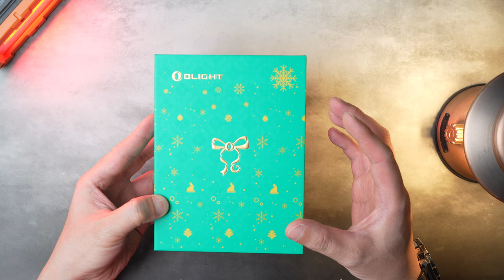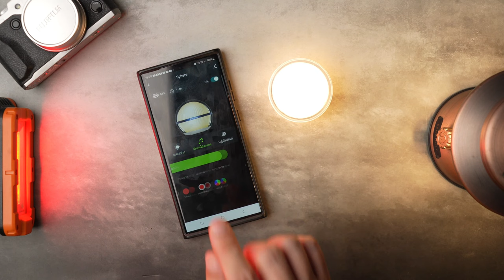ไฟฉายแรงสูง Oclip Pro & Arkfeld Pro Class 3 R คริสต์มาสเซ็ตพรีเมี่ยม น่าสะสม พร้อมโปรฯ EP.226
Oclip Pro & Arkfeld Pro Class 3 R
Oclip Pro สว่าง 500 ลูเมน
Arkfeld Pro Class 3 R สว่าง 1300 ลูเมน

สมาชิกระดับไดมอนด์ สั่งซื้อล่วงหน้า วันที่ 18 พ.ย. 2567 เวลา 10:00 น. - วันที่ 7 ธ.ค. 2567 เวลา 22:00 น.
สมาชิกระดับเงิน สั่งซื้อล่วงหน้า วันที่ 18 พ.ย. 2567 เวลา 18:00 น. - วันที่ 7 ธ.ค. 2567 เวลา 22:00 น.
สมาชิกระดับทั่วไป เริ่มโปรโมชั่นอย่างเป็นทางการ วันที่ 19 พ.ย. 2567 เวลา 18:00 น. - วันที่ 7 ธ.ค. 2567 เวลา 22:00 น.

ลูกค้าใหม่ - ลงทะเบียนและเข้าสู่ระบบเว็บไซต์ได้สำเร็จรับของขวัญ I3E EOS (Antique Bronze/Black/Vibrant Orange/Zombie Green)(สุ่มสีให้ จำกัด1ชิ้นต่อคน)
   (1)สมาชิกระดับเหล็กขึ้นไปเข้าสู่ระบบสำเร็จสามารถรับของขวัณ Ostrip ( จำกัด 1 ชิ้นต่อคน)
  (2)ระดับสมาชิกไดมอนด์ขึ้นไปเข้าสู่ระบบสำเร็จสามารถรับของขวัณ Friendship 2025（Open Mini 2）ได้ (จำกัด 1 ชิ้นต่อคน)

กิจกรรม-Shopping King แจก Olantern Classic 2 Lite (Forest Green) จำนวน 3 อันดับแรกทุกวัน และรายชื่อผู้ชนะในแต่ละวันไม่ซ้ำ

สั่งซื้อครบ ฿3999  รับของแถม Bucket Hat (Dark Grey) หรือ Obag Sport SPL หรือ Obag EDCS หรือ Titanium Camp mug OTiMG01-300 หรือ Exploit Mini (OD Green) หรือ Obag EDCM หรือ i3T 2 Five-Year Membership Edition

Arkfeld Pro Class 3R（Snowflake Green）CW  ปกติ 3,400 ลด 30% เหลือ 2,380
Baton Turbo（Orange） ปกติ 2,040 ลด 30% เหลือ 1,428
Oclip Pro（Snowflake Red）ปกติ 1,360 ลด 20% เหลือ 1,088
Open Mini 2（Seasons Set）ปกติ 1,770 ลด 27% เหลือ 1,300
Sphere (Snowflake) ปกติ 680 ลด 10% เหลือ 612
Oclip Pro&Arkfeld Pro Class 3R（Christmas Set）CW กล่องของขวัญคริสต์มาส + Open Mini 2（Seasons Set）+ Sphere (Snowflake) ปกติ 7,210 ลด 40% เหลือ 4,300